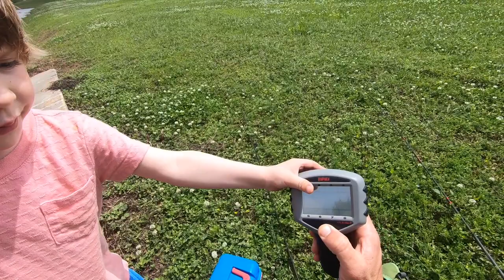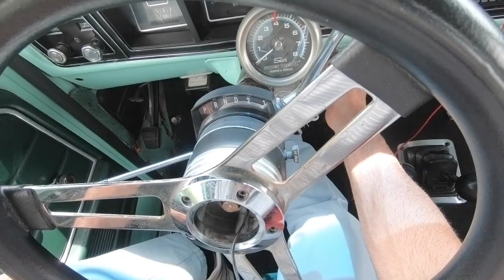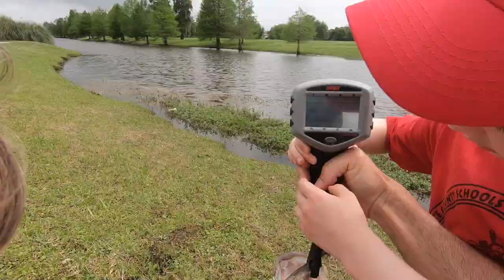Taking My Sons Bass Fishing!!!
Creating memories in the outdoors will last a lifetime! There are tons of teachable moments while fishing with your kids!